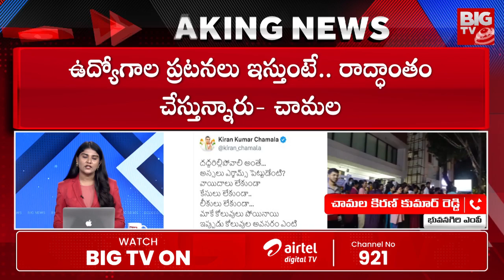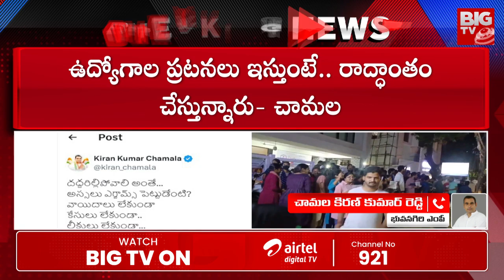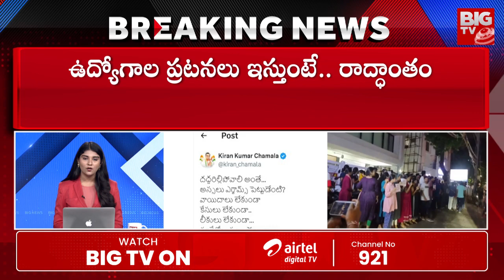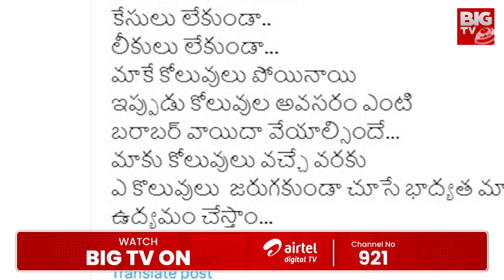రెచ్చగొట్టద్దు కేటీఆర్ పై చామల ఫైర్ | MP Chamala Kiran Kumar Reddy Fire On KTR | BIGTV